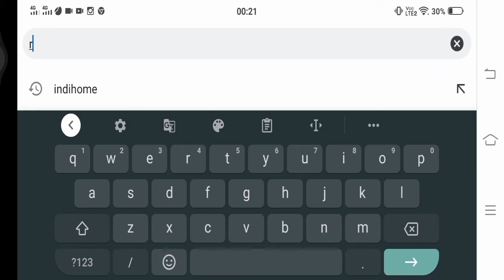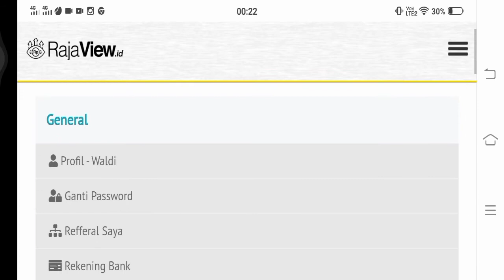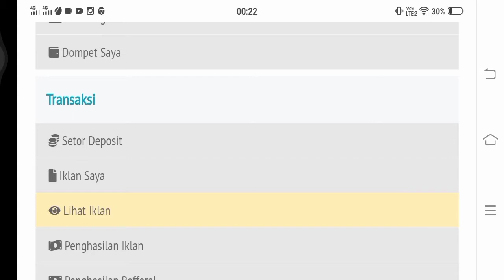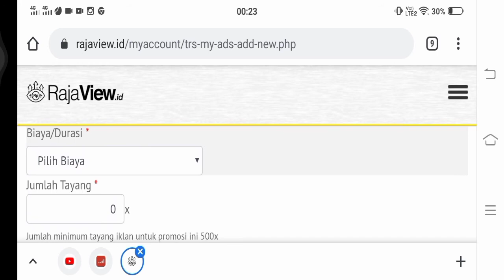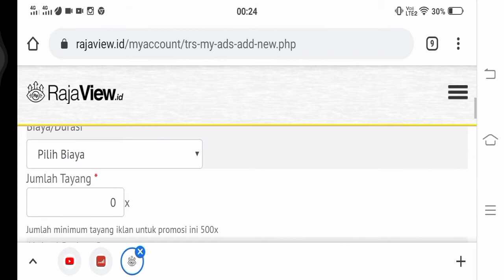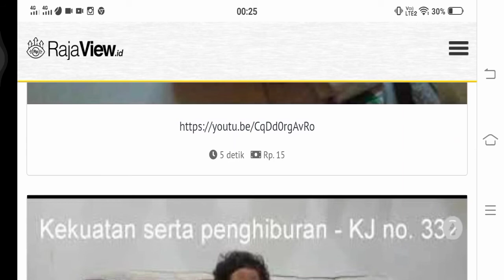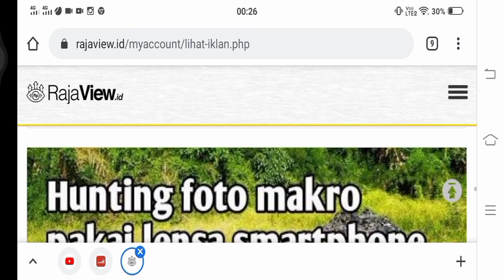CARA CEPAT MENAMBAH JAM TAYANG YOUTUBE DI RAJAVIEW.ID WORK 100% HUMAN REAL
Teruntuk teman2 yang menjadi youtuber pemula dan ingin menambah waktu jam tayang youtube kalian.. ini tersedia web yg di namakan RajaView.id dan ini sangat terpercaya dan real di tonton oleh orang. Kalian bisa coba dan lihat untuk menambah jam tayang.